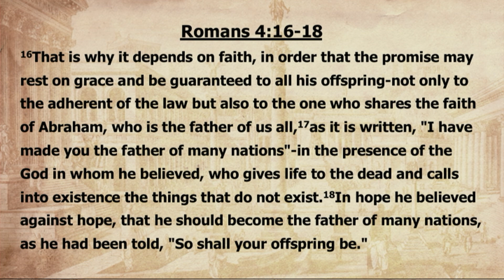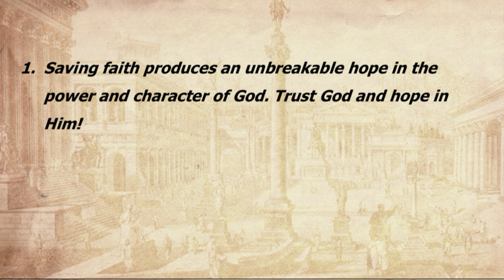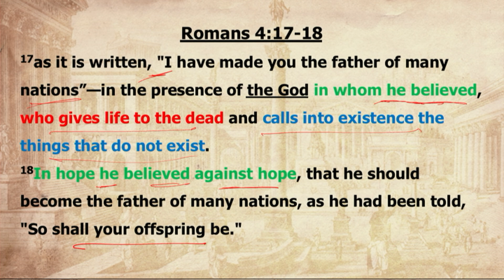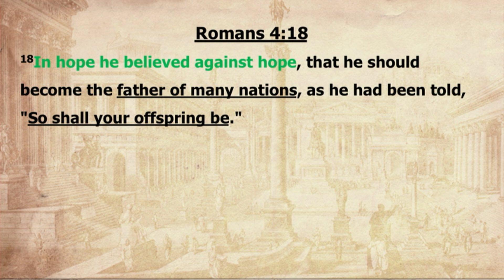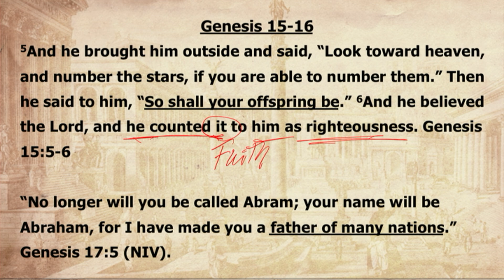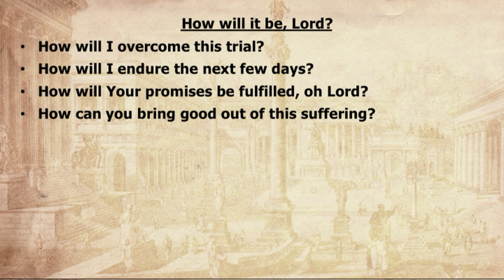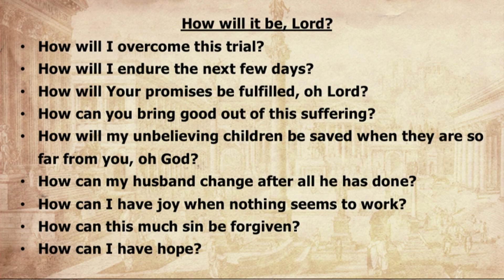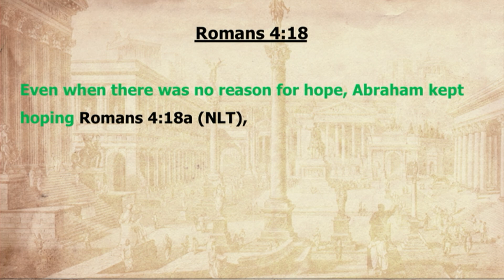05 08 24 Edgar Aponte